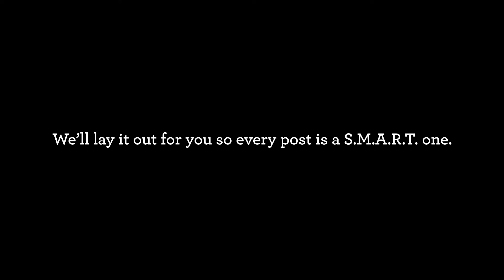Strategy Business Owner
Don't just post!
Social media needs a strategy just as much as any other marketing effort, if you want it to be successful. We LOVE that you are gung-ho to take control of your marketing, so let us help you lay out a plan to follow so that your time is well-spent and pays off!